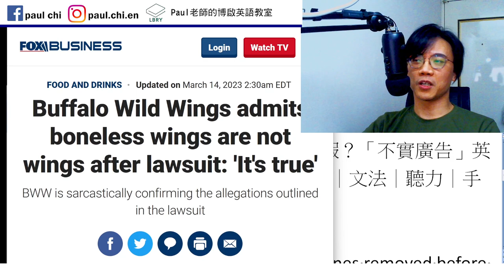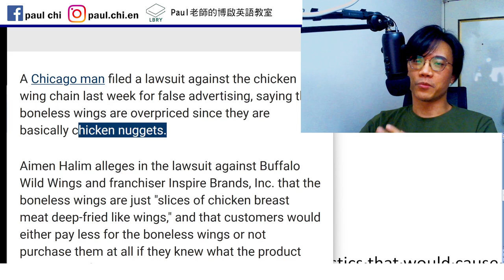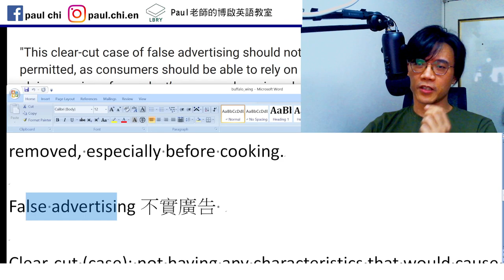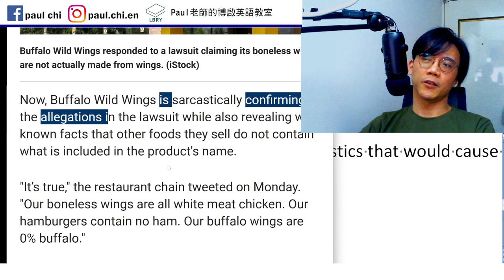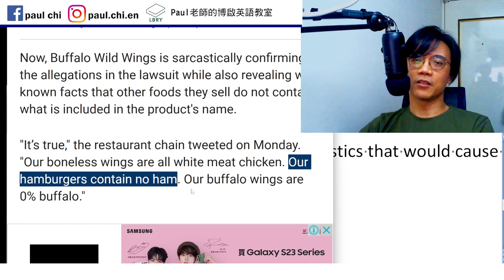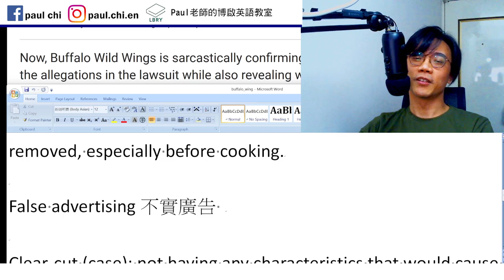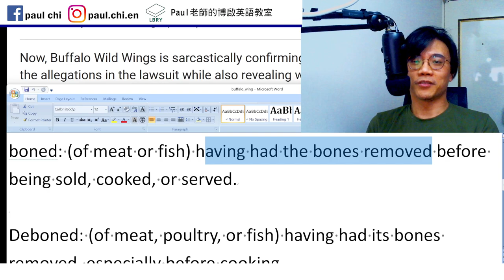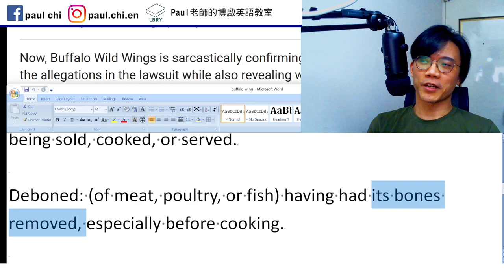【ep 651】「去骨」到底是boned還是deboned? 答案可能讓你非常驚訝！ 「不實廣告」英文怎麼說？｜多益｜雅思｜托福｜單字｜文法｜聽力｜手把手帶著你閱讀英文！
Notes:

免費每日英文課：「去骨」到底是boned還是deboned? 答案可能讓你非常驚訝！ 「不實廣告」英文怎麼說？｜多益｜雅思｜托福｜單字｜文法｜聽力｜手把手帶著你閱讀英文！

boned: (of meat or fish) having had the bones removed before being sold, cooked, or served.

Deboned: (of meat, poultry, or fish) having had its bones removed, especially before cooking.

False advertising不實廣告

Clear-cut (case): not having any characteristics that would cause doubt or uncertainty

Sarcastic

LBRY: Paul老師的糟糕英語教室